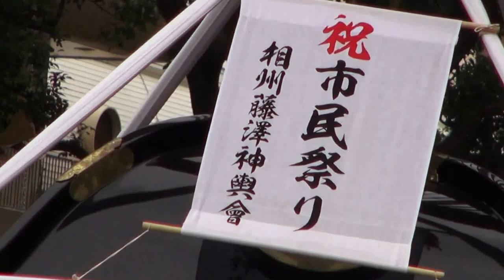平成27年 第42回 藤沢市民祭り 神輿大パレード 。